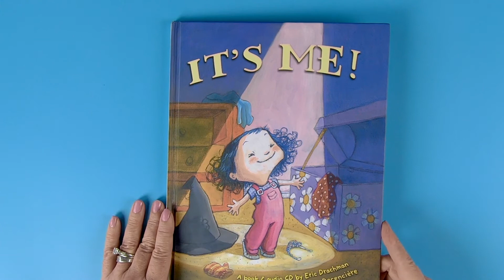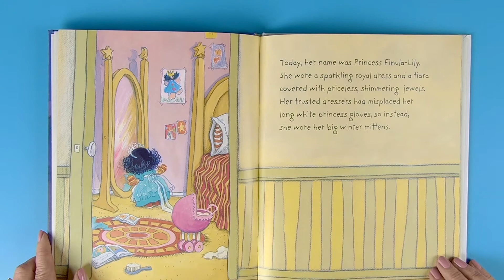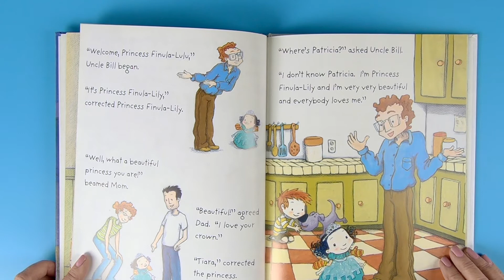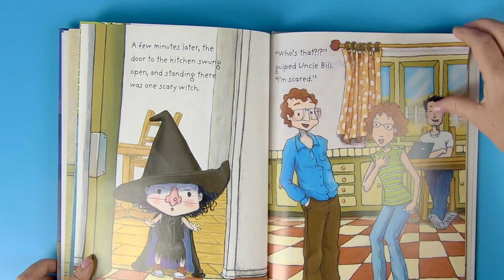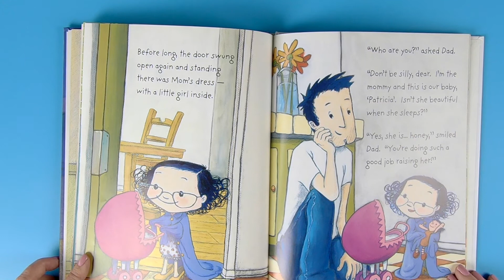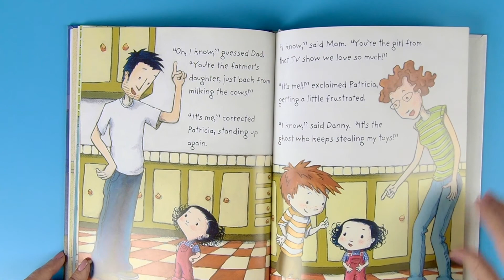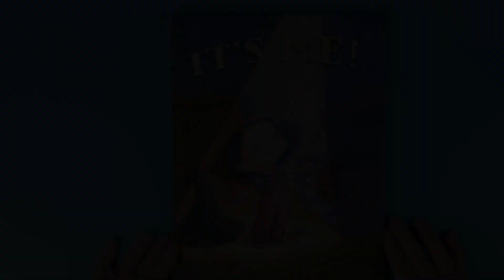It's Me! Children's Book Read Aloud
By Eric Drachman, illustrated by Isabelle Decenciere
Published by Kidwick Books

Hi! Welcome to Storytime Magic!  We're glad you're here!  Join us as we read educational and fun childrens stories and hopefully build a lifelong love of books and reading.